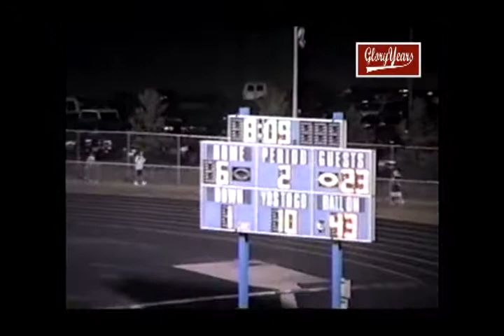394 in tri west unk crawfordsville unk 2004 fb 1 01